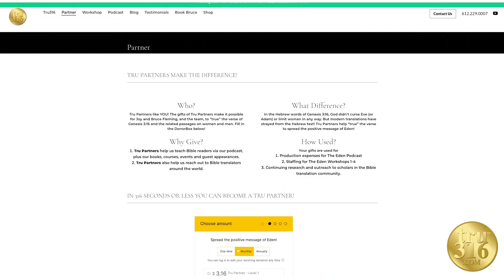The Eden Podcast with Nick Quient | S14EP4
The Tru316 Foundation is the home of The Eden Podcast with Bruce C. E. Fleming where we “true” the verse of Genesis 3:16. The Tru316 Message is that “God didn’t curse Eve (or Adam) or limit woman in any way.” Once Genesis 3:16 is made clear the other passages on women and men become clear too.

You are encouraged to access the episodes of Seasons 1-11 of The Eden Podcast for teaching on the seven key passages on women and men.

Are you a reader? We invite you to get from Amazon the four books by Bruce C. E. Fleming in The Eden Book Series.

The Eden Podcast with Bruce C. E. Fleming. Season 1 Episode 1.

The Book of Eden, Genesis 2-3 and The Eden Book Series by Bruce C. E. Fleming